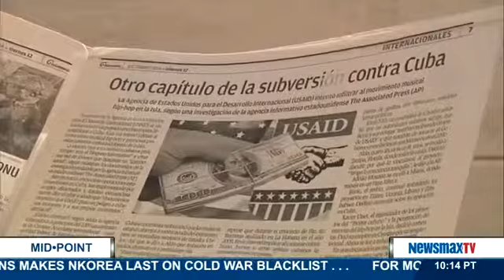MidPoint | Gary Berntsen Former CIA operative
Former CIA operative joins MidPoint to discuss how a U.S. spy imprisoned in Cuba for 20 years was a vital piece in the deal between the U.S. and Cuba.